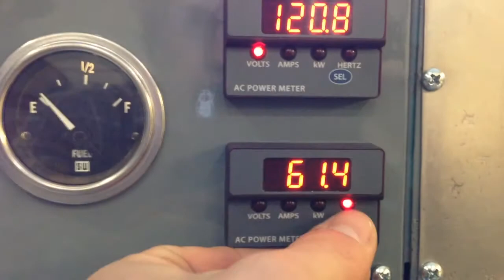Onan 15kW Generator After Rebuild.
1976 Onan 15kW JC Genset with metering mounted on a portable cart.